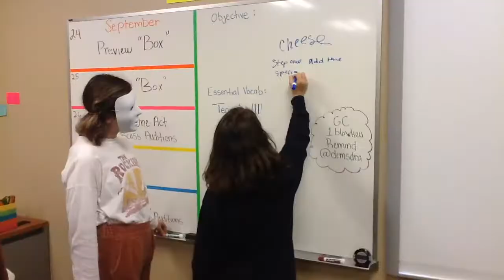A Face Like Glass by Frances Hardinge book trailer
Created by Avery S.